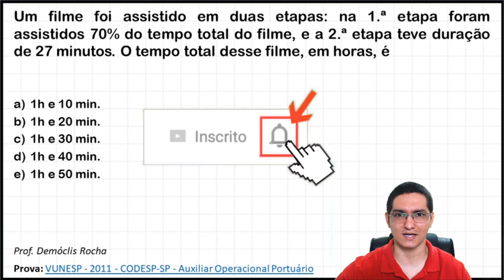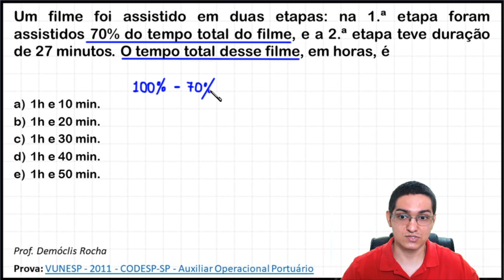QUESTÃO DE CONCURSO - PORCENTAGEM E UNIDADES DE MEDIDA DE TEMPO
Um filme foi assistido em duas etapas: na 1.ª etapa foram assistidos 70% do tempo total do filme, e a 2.ª etapa teve duração de 27 minutos. O tempo total desse filme, em horas, é

a) 1h e 10 min.
b) 1h e 20 min.
c) 1h e 30 min.
d) 1h e 40 min.
e) 1h e 50 min.

Prova: VUNESP - 2011 - CODESP-SP - Auxiliar Operacional Portuário